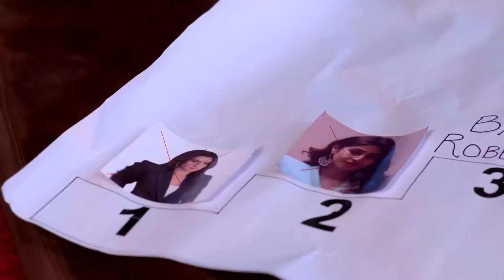نهايتنا قريبة جداً يا آروهي! | حب خادع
نهايتنا قريبة جداً يا آروهي! | ديب مصمم جداً

الاسم الأصلي: Ishq Mein Marjawan
تصنيف المسلسل: رومنسي، مسلسل مثير
المخرج: كوشال زافيري ، أخيليش بهجت
الممثلون: